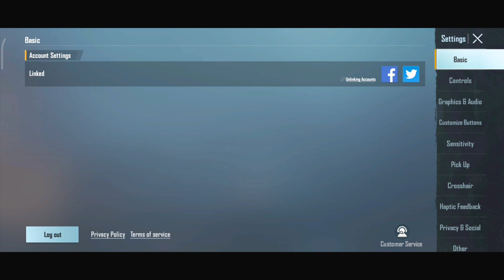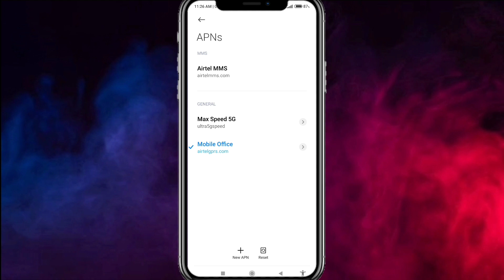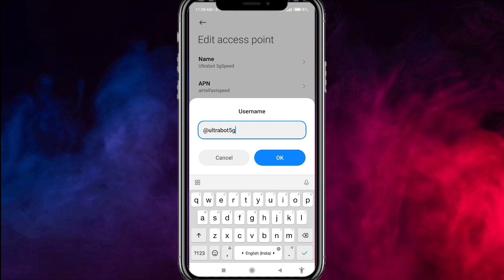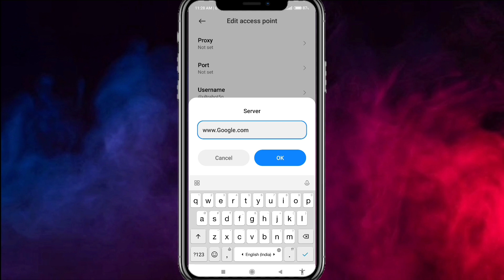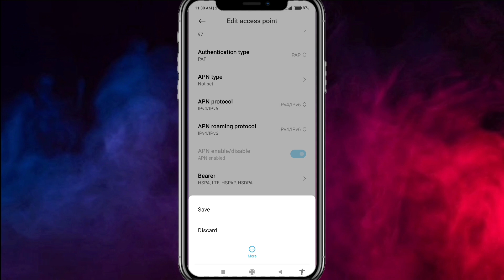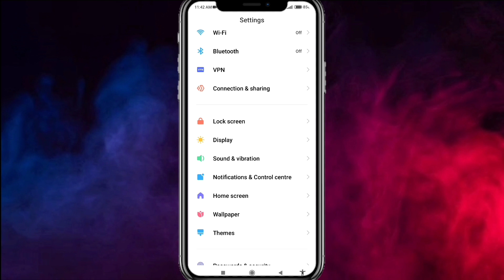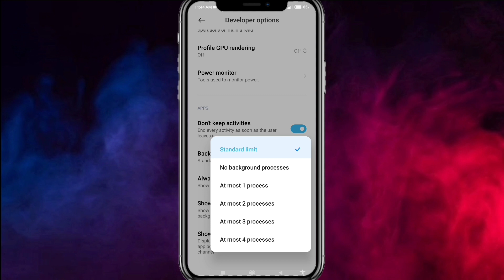𝗦𝗘𝗖𝗥𝗘𝗧 𝗛𝗶𝗴𝗵 𝗣𝗶𝗻𝗴🔥और 𝗟𝗔𝗚 𝗣𝗿𝗼𝗯𝗹𝗲𝗺 𝗦𝗘𝗧𝗧𝗜𝗡𝗚 𝗚𝗲𝘁 𝟮𝟬 𝗠𝘀 𝗣𝗶𝗻𝗴 𝗕𝗚𝗠𝗜 𝗟𝗮𝗴 𝗣𝗿𝗼𝗯𝗹𝗲𝗺 𝗛𝗼𝘄 𝗧𝗼 𝗙𝗶𝘅 𝗛𝗶𝗴𝗵 𝗣𝗶𝗻𝗴 𝗶𝗻 𝗕𝗴𝗺𝗶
🇱​IK🇪​          🇸​🇭​🇦​🇷​🇪                                          🇸​🇺​🇧​🇸​🇨​🇷​🇮​🇧​🇪​

Hello भाई लोग स्वागत है आपका मेरे YOUTUBE CHANNEL मे

■《Full GYRO scope》🥵

☆《 My device Poco M4 Pro 5G 》

¤《RAM & ROM》
    6GB  128GB

Your Quries 👇

(1)new 2.1 update update pubg
(2)new update high ping problem fix
(3)how to fix high ping problem after update
(4)high ping fix
(5)new update ping issue fix
(6)Bgmi high ping 2.1 update
(7)Bgmi login problem 2.1 update
(8)Bgmi new update ping issue
(9)pubg ping problem jio sim
(10)1.9 update high ping problem
(11)bgmi high ping problem solve kaise kare
(12)Bgmi new update loading screen problem
(13)pubg kr not opening problem fix
(14)how to fix high ping problem in pubg
(15)how to fix high ping problem after new update
(16)how to fix high ping 2.1 update
(17)new update 2.1 update lag problem fix
(18)how to fix new update lag problem pubg
(19) new 2.1 update updates lag problem fix
(20)high ping issue new 2.1 update update pubg
(21)pubg global not opening fix
(22)pubg kr login problem fix
(23)Bgmi not opening fix
(24)server busy restricted area pubg
(25) Battleground Mobile India High Ping Problem
(26)best for no lag
(27)best config for high ping
(28)pubg match starting problem fix
(29)the selected server may have higher ping problem fix
(30)new update lag issue fix
(31)1.9 update update lag problem fix
(32)3gb ram lag fix
(33)2gb ram lag fix
(34)how to reduce lag in pubg
(35)how to get low ping
(36)how to get low ping 2.1 update
(37)legend x army
(38)reduce pubg ping,how to fix ping in pubg (39),how to fix lag in bgmi

(related searches)

(1)how to get low ping in bgmi
(2)pubg high ping problem
(3)how to decrease ping in bgmi
(4)ping issue in bgmi
(5)fix lag problem,pubg hanging problem
(6)high ping fix
(7)high ping in Bgmi solve
(8)lag problem in pubg
(9)ping kaisy kam kary